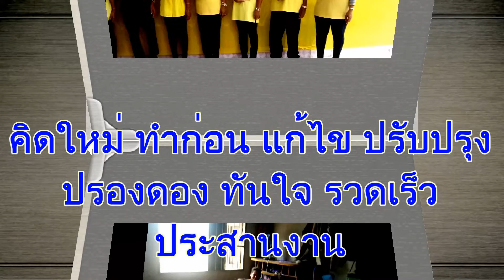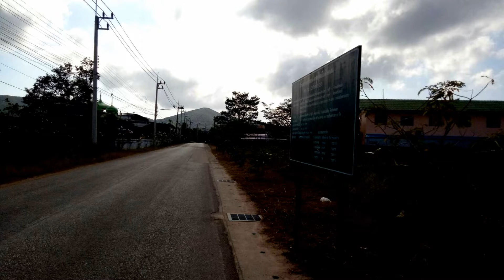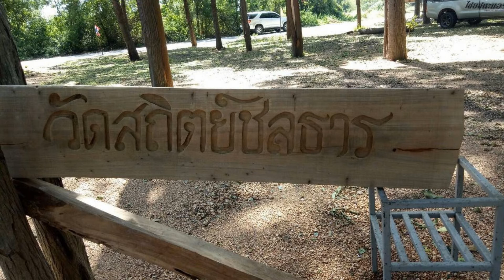ข่าวจากชุมชนบ้านสถิตย์ ผลงานในรอบเดือนนำมาบอกเล่าสังคม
ชุมชนบ้านสถิตย์ คิดใหม่ ทำรวดเร็ว สะอาด สะดวก สบาย